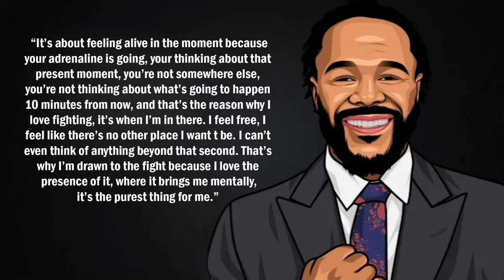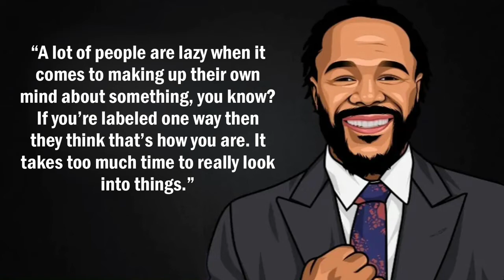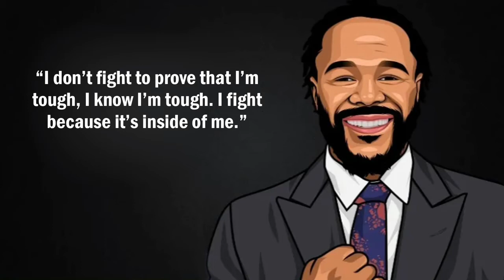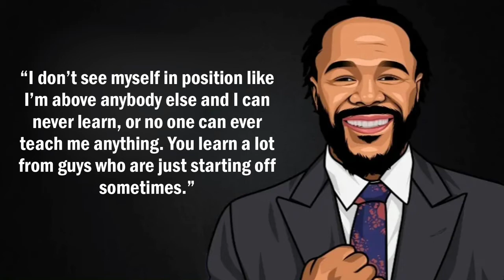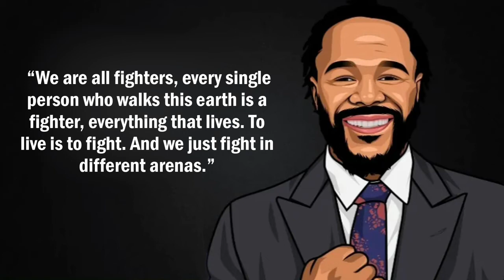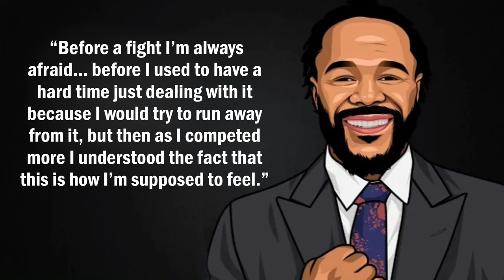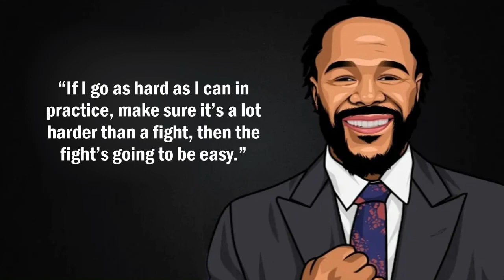20 Motivational Rashad Evans Quotes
Rashad Evans is an American retired mixed martial artist. Evans was the heavyweight winner of ‘The Ultimate Fighter 2’ and is also a former ‘UFC Light Heavyweight Champion’.

In 2019, Evans was entered into the ‘UFC Hall of Fame’.

He is a black belt in Gaidojutsu and Brazilian jiu-jitsu and studied karate as a child. He wrestled in high school, making it to the state finals and receiving All-State honors twice. He has featured in reality television series ‘The Ultimate Fighter ‘2.